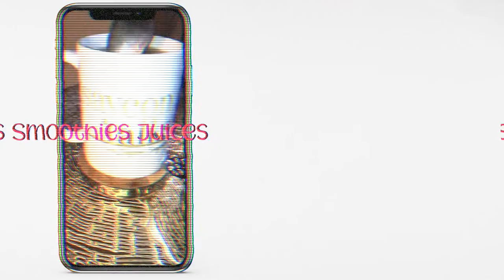Christine Horn & Saycon Sengbloh FULL INTERVIEW & Tea Talk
VPS by Saycon Lashes & SayconTalks Merchandise!

Christine Horn is an award-winning actress and singer who has performed in feature films, primetime television and on Broadway. She is a Life & Career Coach for Actors and founder of the hit show, ActorsDailyBread and The Booking Magnet Academy. for hundreds of videos on getting excelling in acting & transitioning from theater to television successfully.

 S U B S C R I B E   T O    S A Y C O N T A L K S     R A D I O  P O D C A S T:

AND MORE!
And Enjoy : YouTube.com/SayconTalks for complementary videos and vlogs to go along with SayconTalks Podcast.

*Ad for Podcast by Anchor.fm & Spotify*
*All videos promote Saycon Sengbloh performances & merchandise*
*Editing: Sid Amrani
*Logos: Anthony Stewart
*Intro/Outro Edit: Le Diamante Creative (A. Rios)
**Intro/Outro Music: Envato Elements Hip-Hop Vlog    --USED BY PERMISSION --
**Intro/Outro Music: M. Fasul -- USED BY PERMISSION--

About the SayconTalks PODCAST
SayconTalks with Saycon Sengbloh
Award 🏆 winning actress and vocalist Saycon Sengbloh hosts this reflective and personal podcast about life beyond the red carpet and pretty social media posts. In her attempt to balance it all as a non famous, working black actress in New York, she explores culture, mishaps, dreams, and needs with a focus on wellness, relationships, business, and discipline with some entertainment behind the scenes. 👩🏾‍💻Visit often for some juicy story times, anecdotes, and interviews with fellow artists and business owners complimentary to the posts on her social media. Visit SayconTalks.com for blogs and merch!